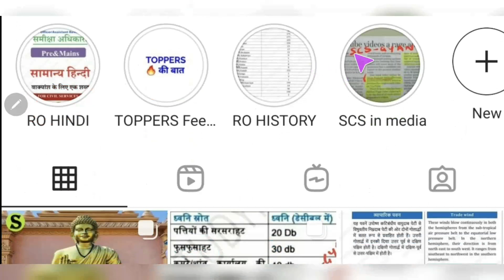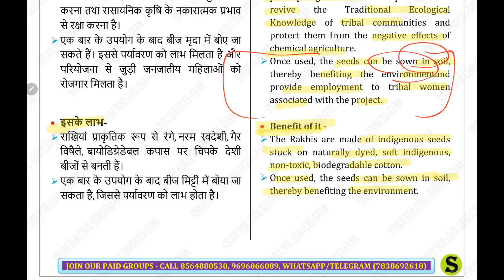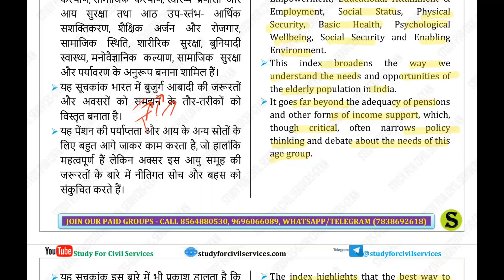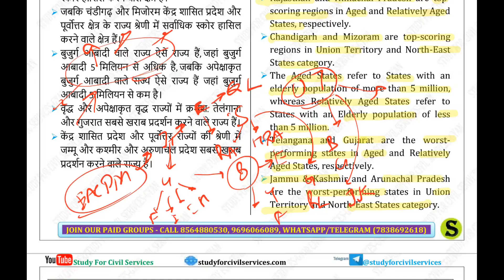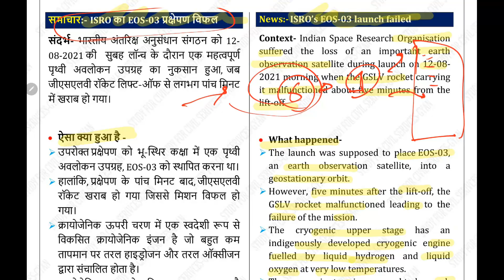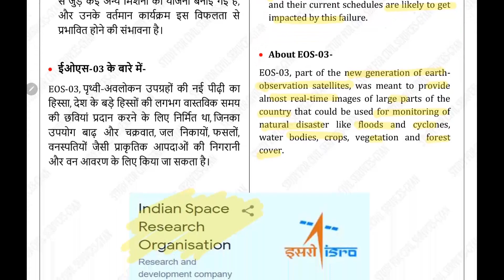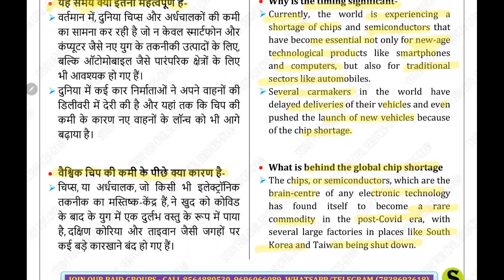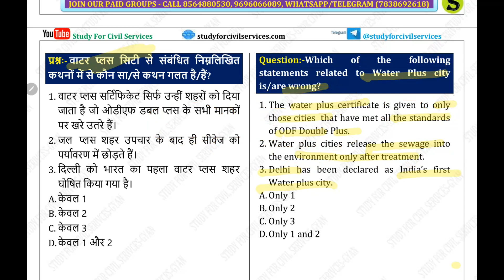13 Aug 2021 Current Affairs Pib The Hindu Indian Express News IAS UPSC CSE Exam uppsc bpsc mcq GK🇮🇳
00:00 Introduction
01:19 Topics
02:17 Today's Important Day
02:26 Vruksha Bandhan Project
06:44 Quality of Life for Elderly Index
15:05 Marburg virus case
19:12 ISRO’s EOS-03 launch failed
25:24 Tatas getting into semiconductor manufacturing
30:59 UPSC MAINS ANSWER WRITING FREE PRACTICE
31:22 MCQs Practice with Tricks

EPFO 2020 RT की पूरी तैयारी के लिए study for civil services के दो पेड़ ग्रुप चालू होने जा रहे हैं